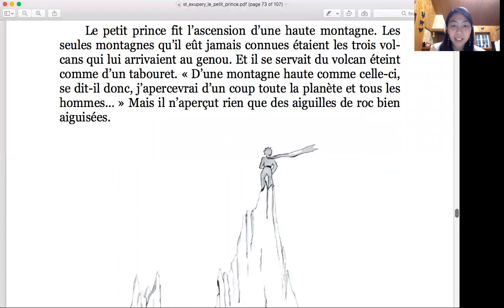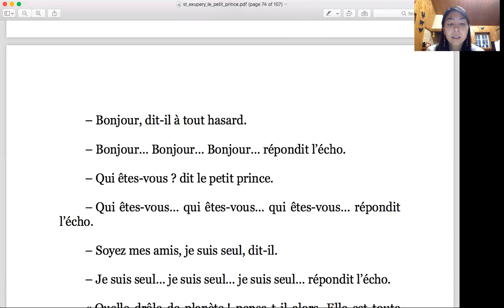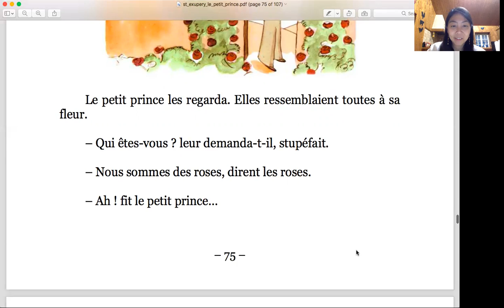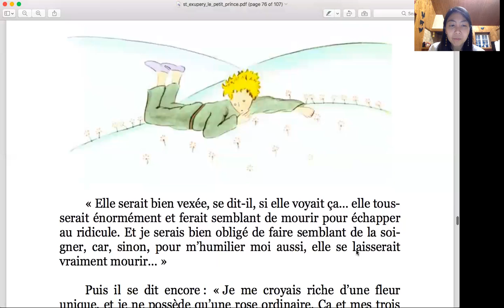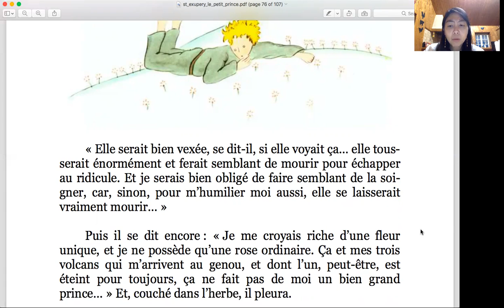Lecture Chapitre 19-20 Le petit prince - Cùng đọc Hoàng tử bé bằng tiếng Pháp chương 19 và 20